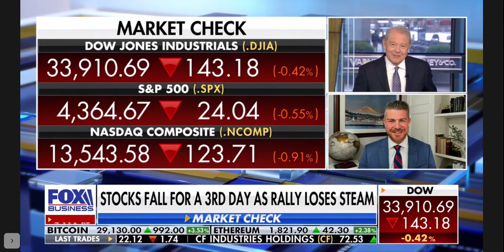Market Insights | David Stryzewski for Fox Business 6/21/2023